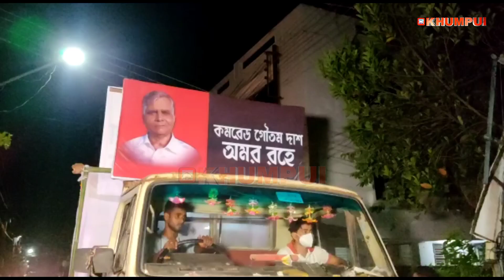CPI-M Tripura State Secretary Goutam Das ni mangkwthwio khum bokgwikha Montri okra Biplab Kumar Deb